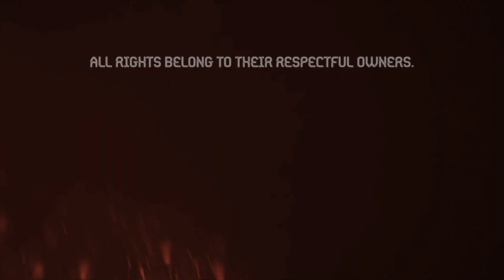Poland - Road to EURO 2020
Polska - droga do EURO2020. All goals & highlights.
Reprezentacja Polski - bramki zdobyte w eliminacjach.
Najlepsi strzelcy: Lewandowski (6), Piątek (4)